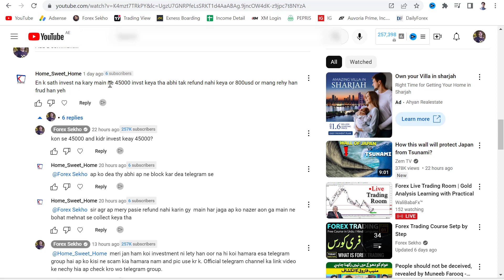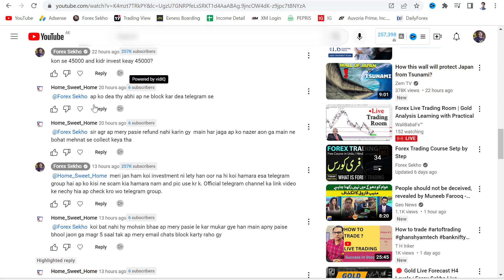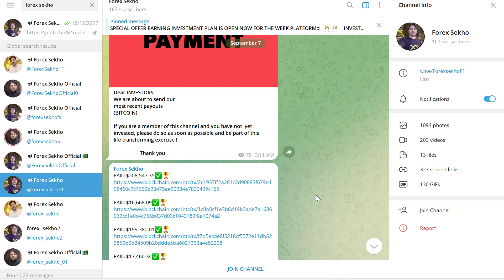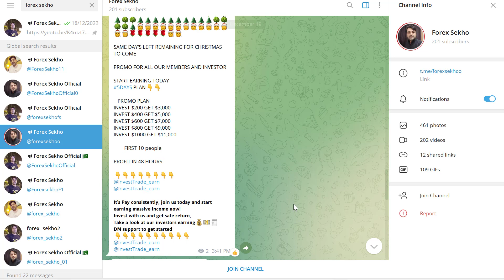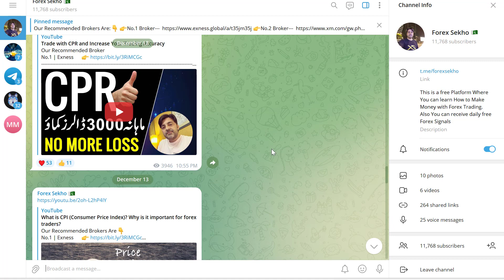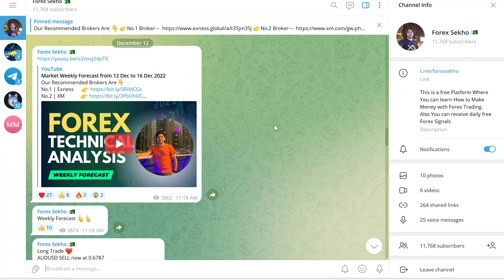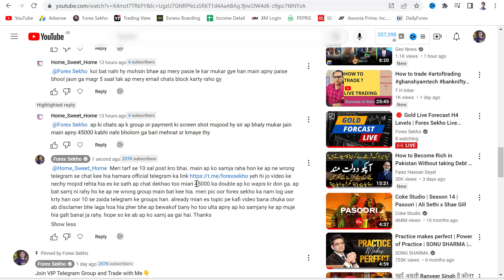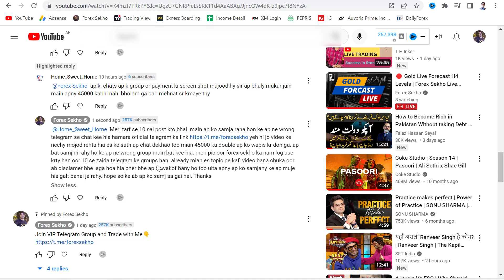Telegram Group Scam with Our Name Forex Sekho